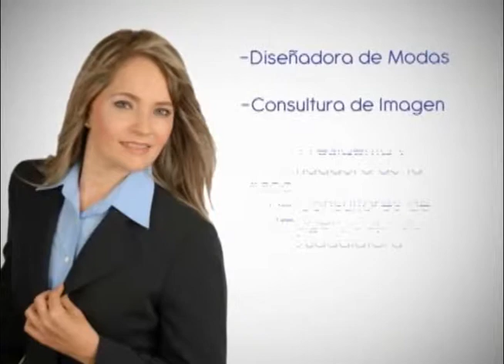Programa TV Imagen Personal - Rossy Garbbez - Consultora Internacional de Imagen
Un programa con contenido. Consejos sobre cómo lograr una imagen integral.
Guardarropa, accesorios, estilo, lenguaje no verbal, etiqueta, protocolo, maquillaje, cambios de look y todo lo que necesitas para lograr tu mejor imagen.
Rossy Garbbez experta consultora internacional de imagen, es titular de este programa.
LLega a mas de 20 estados de la República Mexicana o puedes verlo

👉🏻No te pierdas los siguientes videos

Logra tu mejor imagen!!